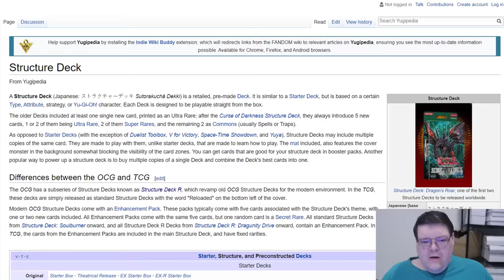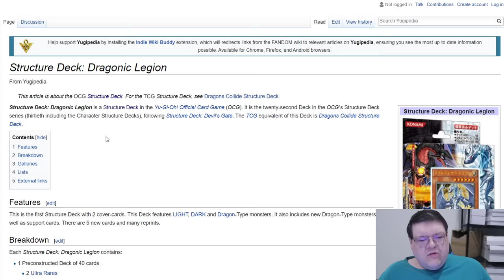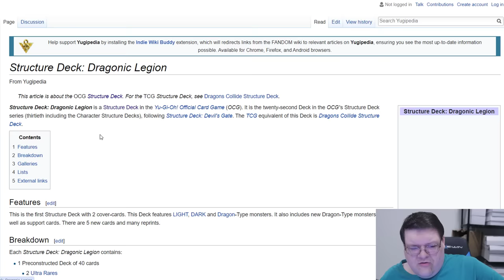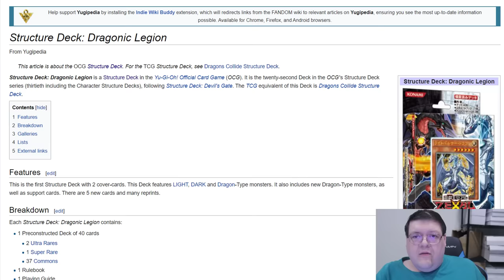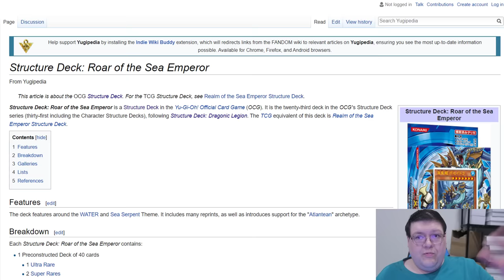Cry Of The Deep Yu-Gi-Oh! Structure Deck 2024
This should be the year...